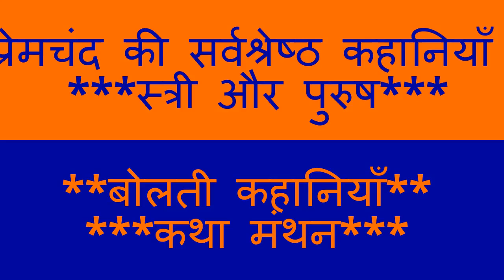Premchand ki kahani💑स्त्री और पुरुष👭STRI OR PURUSH💑HINDI AUDIO STORY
बोलती कहानियों के अंतग्रत आज कथा मंथन में सुनिए प्रेमचंद की सर्वश्रेष्ठ कहानी स्त्री और पुरुष

**STRI OR PURUSH** IS THE ONE OF THE FAMOUS STORY OF MUNSHI PREMCHAND THE GREAT WRITER